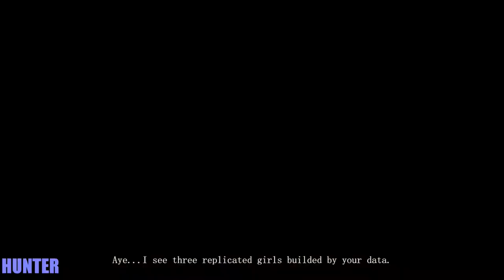The Initial Gameplay RX 580 & INTEL I7 7700K (1080p) LET"S PLAY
The game takes place in a special area called SPE, with a school for students gifted with ESP powers. Every student of the school is skilled in battle, and an evil organization wants to create an artificial girl who has the ultimate power. They have secretly collected combat data and are close to achieving their goal. Now it's up to two students, Ruri and Erika, to stop them.